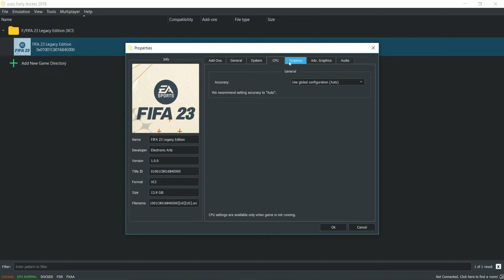YuZu EA - Fifa 23 60FPS - RX 6600 + i5 11400F